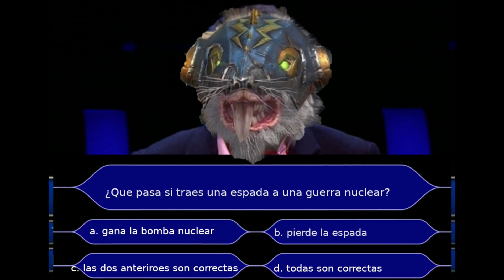Estas Ratas Están Muy Locas | Total War Warhammer 3 | Locuras de Skaven #1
Empiezo campaña con mi raza favorita del warhammer